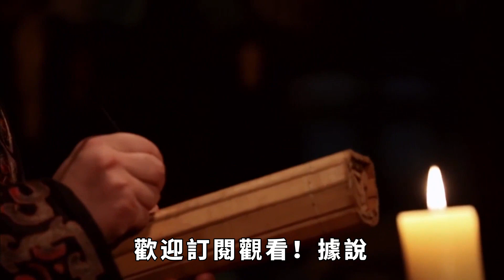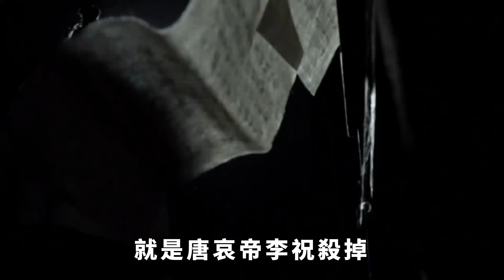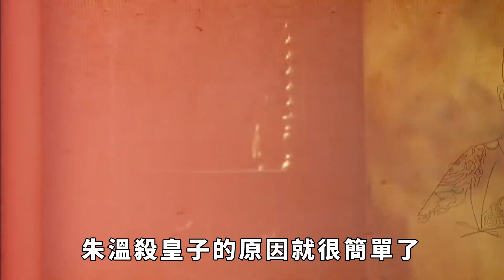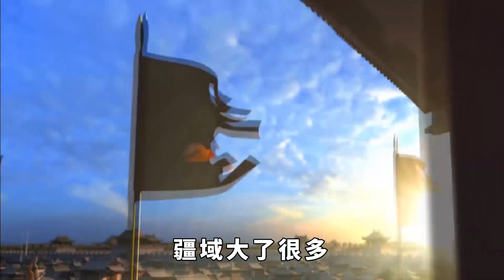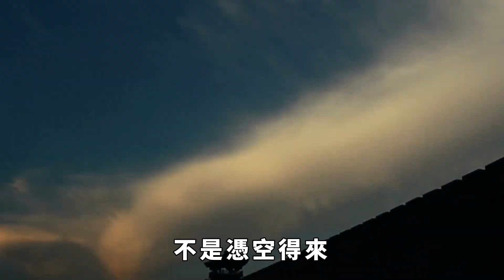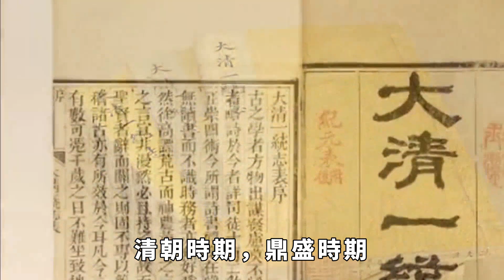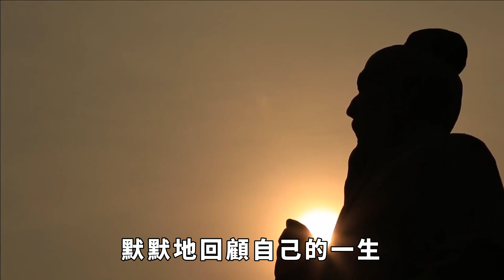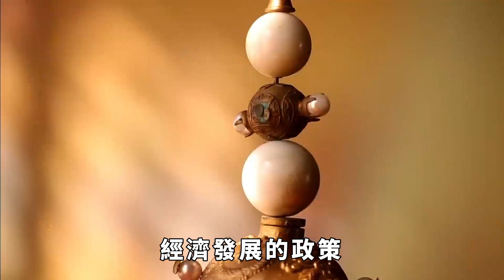唐朝滅亡時到底有多慘烈？皇帝被殺，九名皇子被勒死，大臣被投屍黃河【繁華五千年】歷史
眾所周知，我國歷史上朝代眾多，每一次更朝換代都會伴隨著流血和戰爭，在很多人眼裏。唐朝屬於我國古代史上少有的輝煌時代，「貞觀之治」、「開元盛世」像唐朝的濾鏡，給人產生一種「唐朝是和平時期」的錯覺。但事實上，根據學者趙文潤在《天寶後期唐朝與南詔之間的兩次戰爭》的表達以及寧誌新先生《岑參的邊塞詩與唐朝在西域的戰爭》的還原，唐朝至少經歷了130多場對外戰爭，也就是說，唐朝基本上每年都處於對外開戰的狀態。要知道，每一場戰爭都要投入大量的人力、物力和財力，而唐朝能夠一連多年持續不斷的開展戰爭，可見其國庫之充實，財力之充足，然而，就是這樣一個歷史上的強國，依舊美國躲過滅亡的命運。